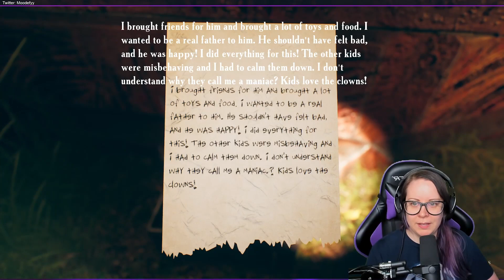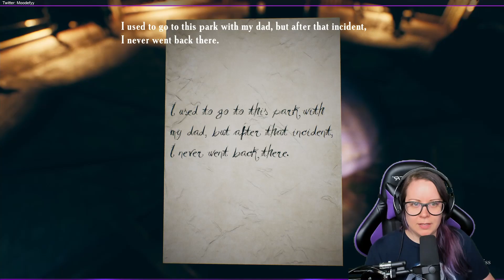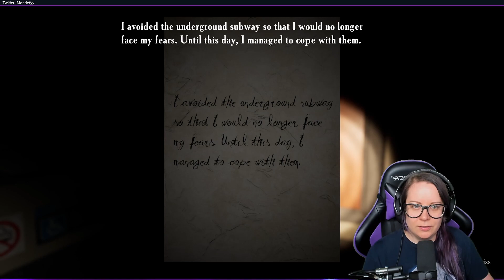Find Yourself - Part 2 of 3: From subways to carnivals! What other scary things can we find?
Find yourself is a really creepy walking simulator about facing your fears! And believe me, there is a lot to fear in this game! :D

WARNING:

Epileptic seizures associated with increased sensitivity to light are Possible. Some people may experience seizures when exposed to flashes of light and flashing images that appear in a video game. People who have not previously experienced such attacks may not be aware of their illness. A reasonable restriction of the game audience is recommended.